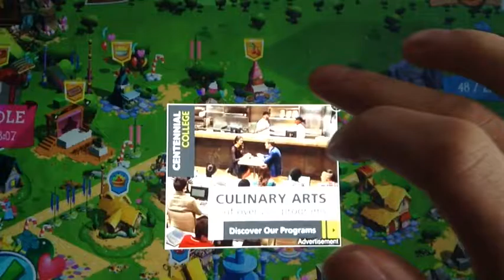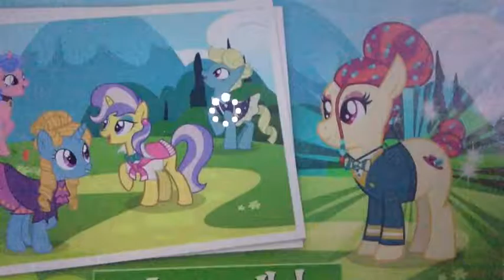WORTH A LOT OF GEMS | MLP Game #22